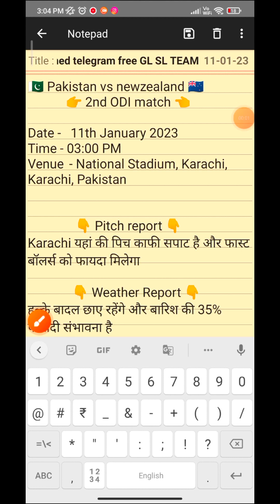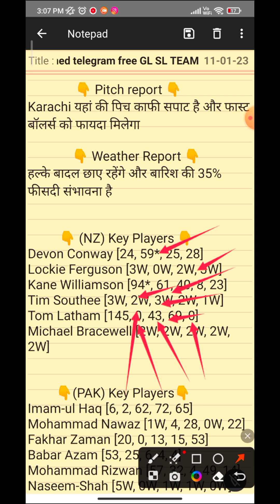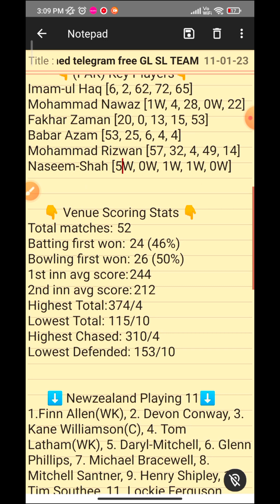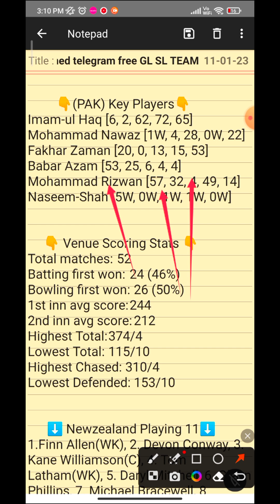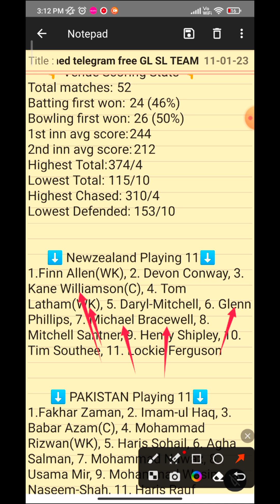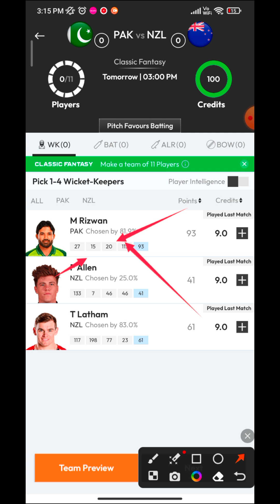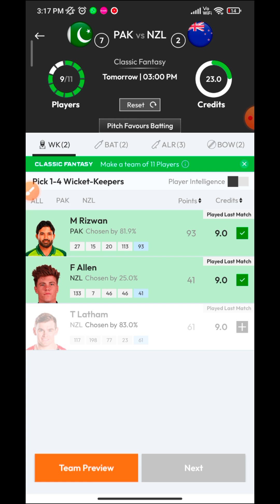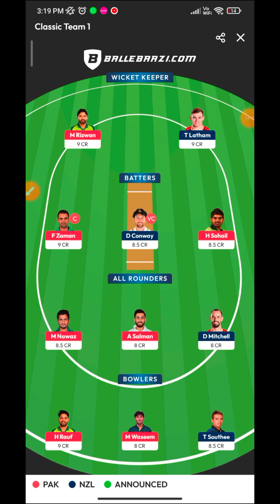PAK vs NZ Dream11 2nd ODI Team | PAK vs NZ Dream11 Prediction | Match 1